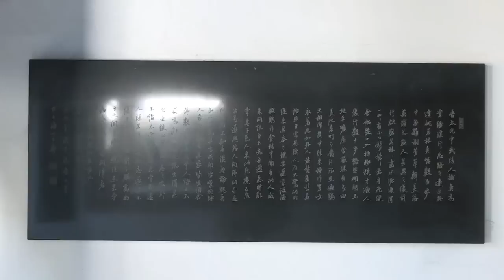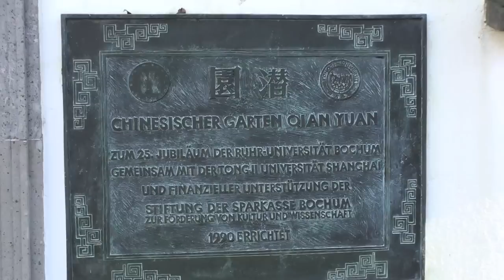Chinesischer Garten Ruhr Universität Bochum Januar 2009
Chinesischer Garten
Ruhr Universität Bochum

recorded using a Sony HandyCam HDR-TG3E 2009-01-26
edited with "Apple Final Cut Express"

by TST  2009